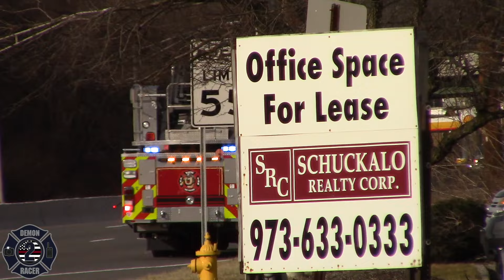Wayne Fire Department Truck 2 Responding 2-8-24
Location: Wayne
Call Description: Fire Alarm
Units In Video: Truck 2
Date Filmed: February 8 2024
Additional Info: n/a

Free two weeks of FitResponder’s fitness program by using this